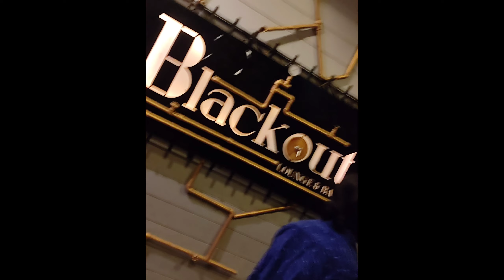Celebrating uncle & tieji anniversary🍾 || Blackout jaipur || Vidit vlogs